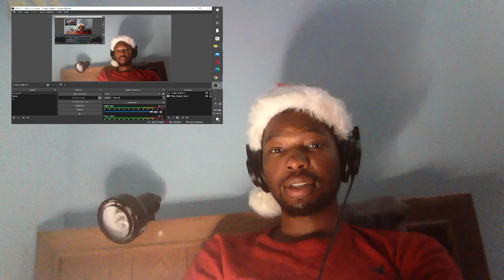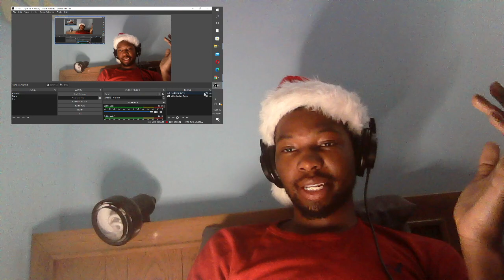IT’S THE GIFT FOR ME!!! 🎁 Youtube Baddie surprises Avery B for Christmas | GMB REACTS